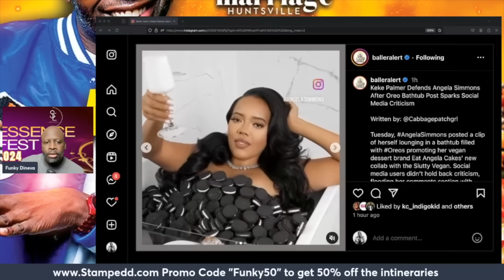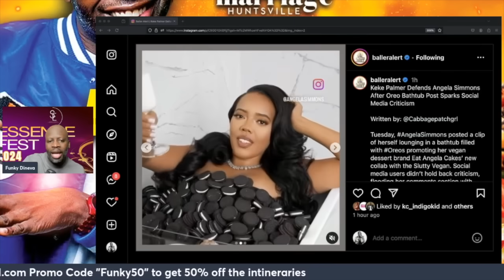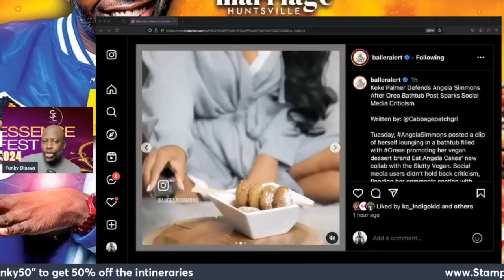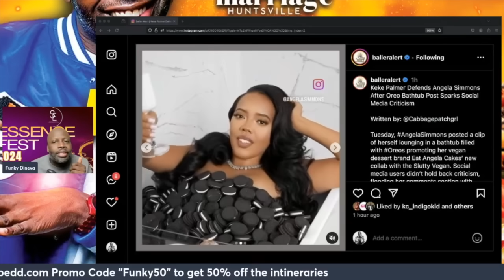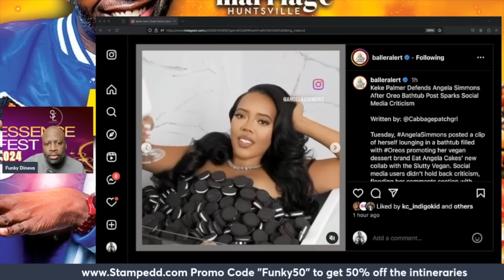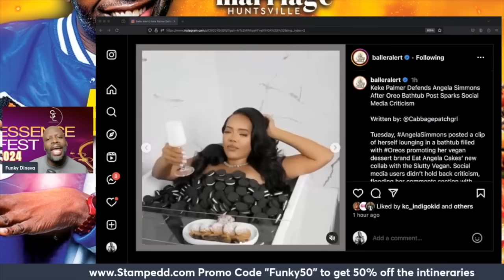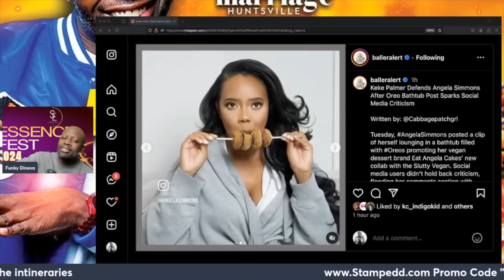Angela Simmons Slutty Vegan Oreos Campaign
Y'all, it's the second hand embarrassment for me! Angela Simmons, in my opinion, just can't get it right because she tries way to hard to be something and someone that she's not. Her latest public fail is this fried Oreo campaign for Slutty Vegan. Needless to say, it didn't go over too well with the public.